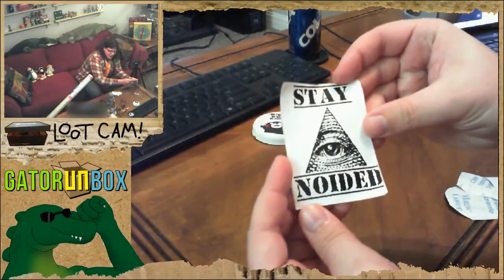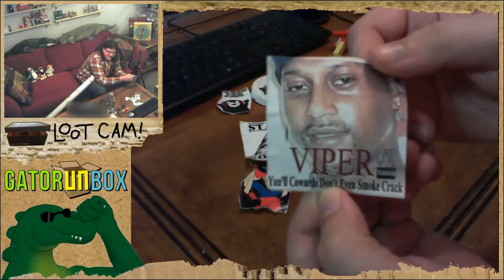Viewer Mail #1 | GatorUNbox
Here's our first ever unboxing of viewer mail including some Club Penguin stuff, handmade stickers, and some bootleg toys that were clearly drop shipped to us.

Special thanks to iWaddle and Sal for their packages, plus whomever bought and sent us the FNAF crap. :P

Want to send us some stuff to unbox? Mail your package to:
Gatorbox